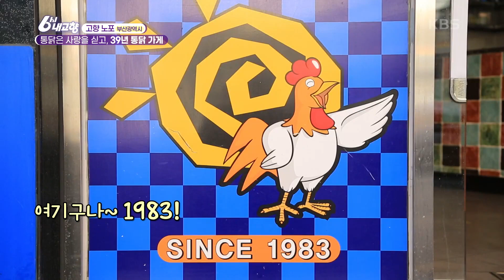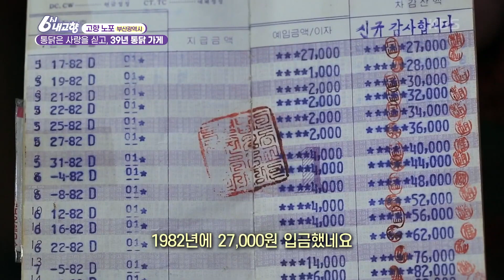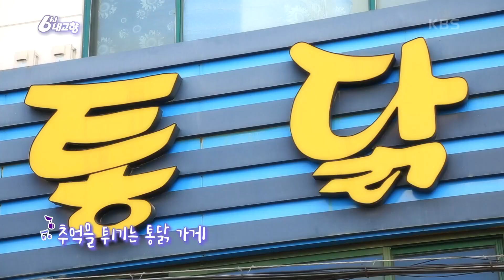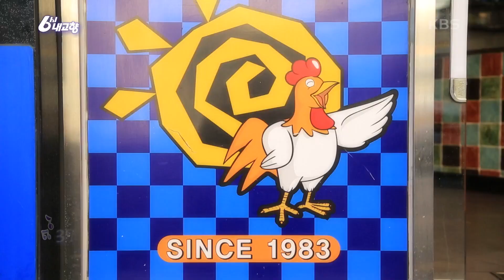[고향노포] 통닭은 사랑을 싣고, 39년 통닭 가게 [6시 내고향] | KBS 220215 방송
[고향노포] 통닭은 사랑을 싣고, 39년 통닭 가게